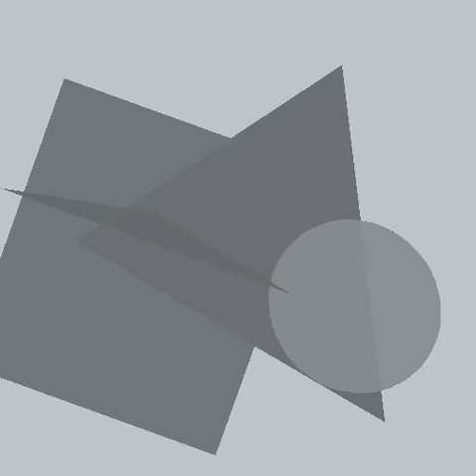My AI Art-Bot Painting a Pirate Ship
A video of my AI art-bot, "O.Gap", painting an image based on the subject "pirate ship".